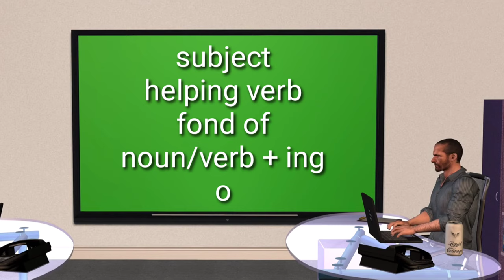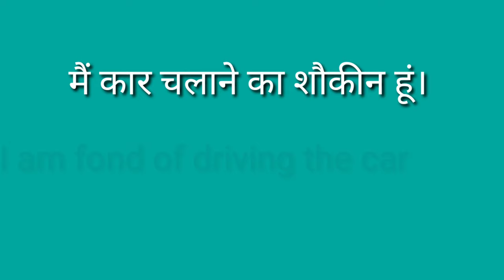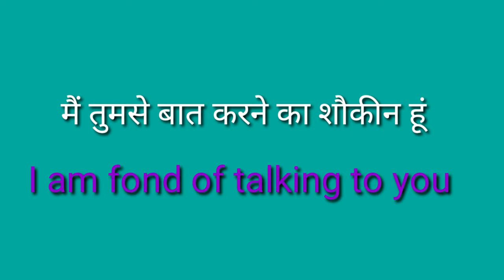Advance english literature, english bolna kaise sikhe, find of, english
Hi there
Advance english literature, english bolna kaise sikhe,
इंग्लिश बोलना सीखें, इंग्लिश बोलना कैसे सीखे, अंग्रेजी अंग्रेजी बोलना